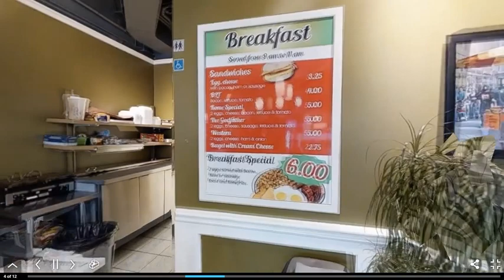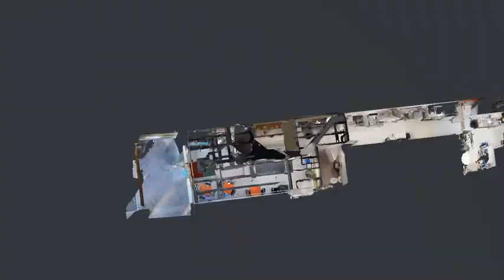8 - 2039 Robertson Rd. Ottawa, ON